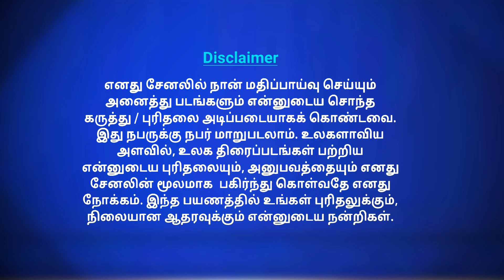Ponniyin Selvan 2 Review | PS 2 Review by naveen|Mani Ratnam | Vikram | Aishwarya Rai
Ponniyin Selvan2Review
Ponniyin Selvan2ReviewTamil

Ponniyin Selvan 2 reviewXPonniyin Selvan 2 has hit theatres across India.
Budget is often cited as the reason for Tamil cinema taking decades to adapt the masterpiece, Ponniyin Selvan. While it is partly true, the bigger problem is the stark difference between the verbose nature of the novel and the medium of cinema, which demands one to be visual. It has taken a minute for the industry to produce someone like Mani Ratnam, with a sensibility for both mediums who can bridge the gap. With the first part, Mani vehemently stuck to Kalki Krishnamurthy’s books, which came at the cost of the film being choppy. While it appeased the ardent fans of the books, there was also a lingering question why Mani has failed to take some liberty with Kalki’s book, which is also a historical ‘fiction’ with few evidence-based facts.

After watching Ponniyin Selvan 2, in retrospect, the first part was Mani’s way of introducing the epic where he didn’t shy away from using some screen time for lavish song sequences. In the second part, he is bold and deviates majorly from the books. Here, Mani Ratnam, the filmmaker, is more faithful to his craft than to the books. This makes Ponniyin Selvan 2 better cinema, and superior to its first part